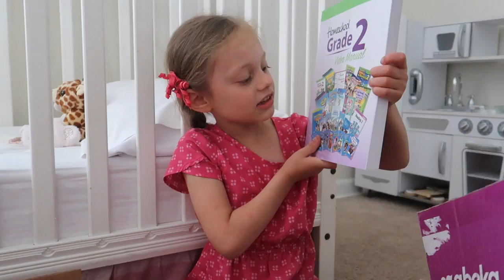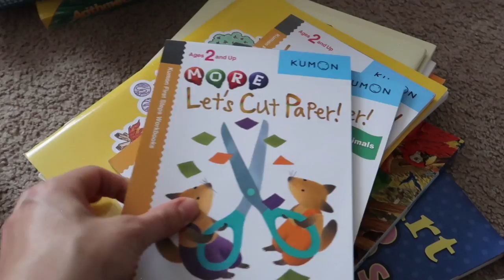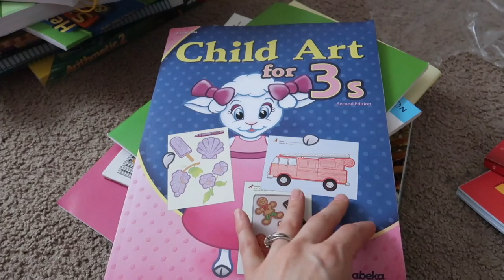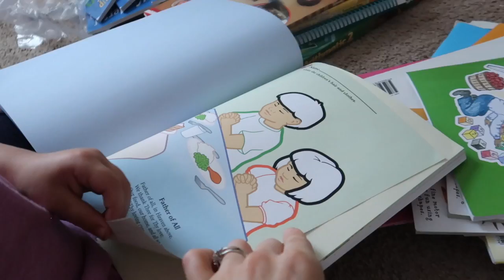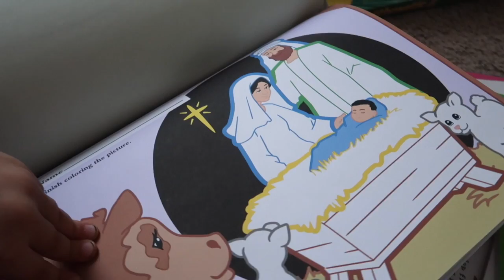😨NO School for Girls and Baby Doll⁉️🙅‍♀️ Books Lost in the Mail⁉️📚🚫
😧Christy and Toria have been waiting for weeks to get their school books - will school be canceled in their 2nd grade and K-5 years?! 😱 They are discouraged by this, but what puts things in perspective for them? What?! Their Waterbabies baby doll Bonnie Belle??!! How??!! 🤭

😱Do you want to watch another 1st day of school that didn't go as planned and all the girls woke up sick?!

🎶🎶🎶Thank you to YouTube and iMovie for the music! 🎶🎶